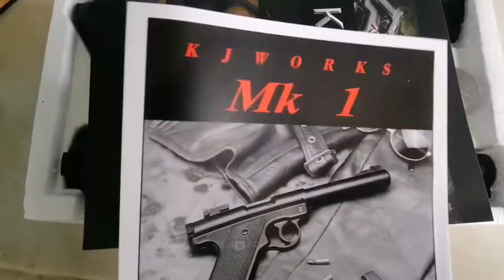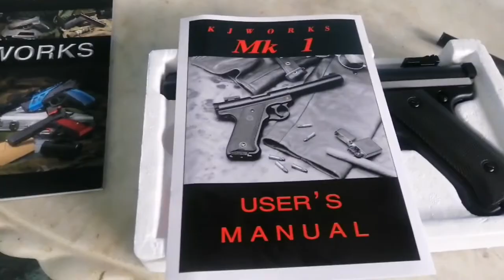Unbox My New Mk1 Pistol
jayfly_vlog _pistol

a.r. airsoft gun,